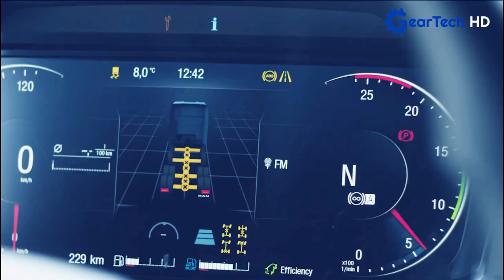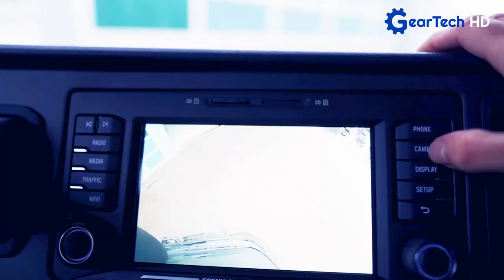The Most Powerful and Modern Military Trucks You Have to See ▶ Scania 8X8 Military, IVECO, Oshkosh